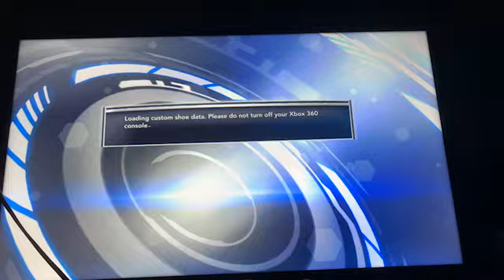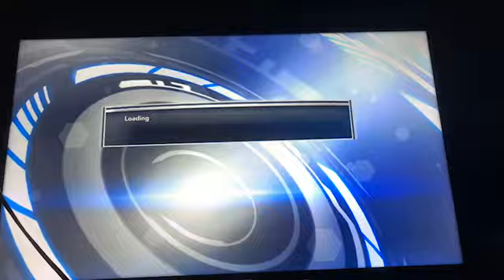NBA 2K14 HOF SEASON FANTASY DRAFT - Jordan goes wild